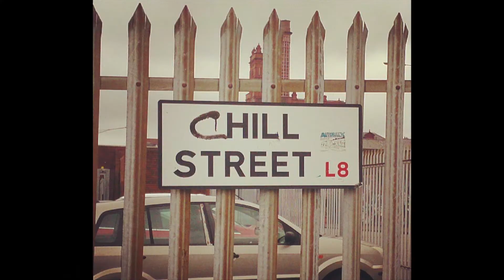No-Wave Social Club Wednesdays @Brooklyn Mixer, Liverpool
No-Wave Liverpool Social Club @ Brooklyn Mixer, Seel St., Liverpool, every Wednesday with FREE ENTRY all night.

With the finest in Indie // Hip-Hop // Alt // Electronic
We'll be playing the likes of: